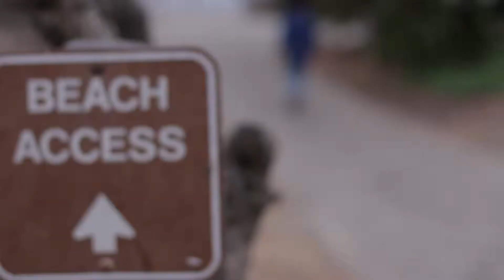Camping on California Coast | Happy 4th! | from R3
There is nothing like having an amazing camping trip on the beach on the California coast! Family, donuts, surfing, hotdogs, sand, barbecue, m&ms, smores and fireworks, what could be better than that?

If you like this video, you will most definitely like this one of mad FlyBoarding in San Diego Bay